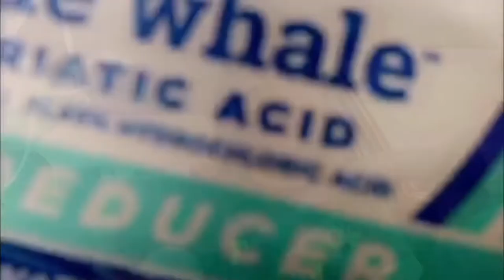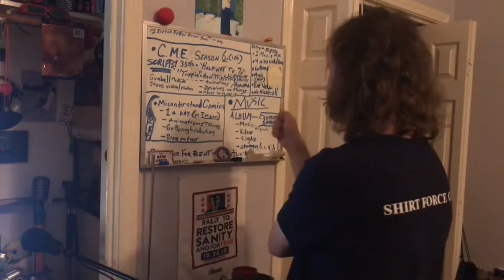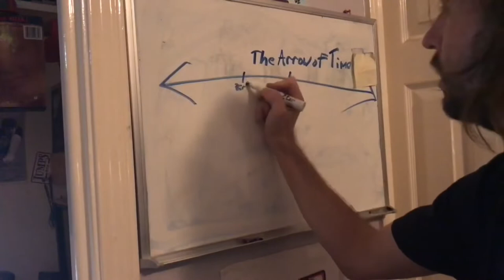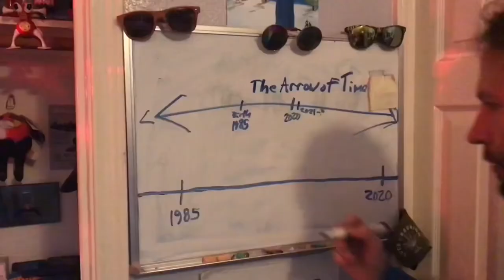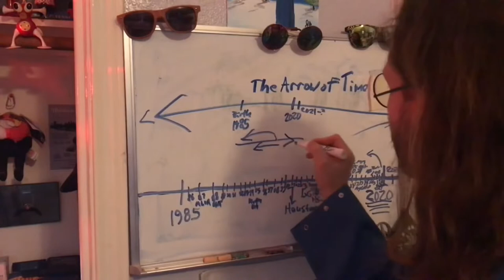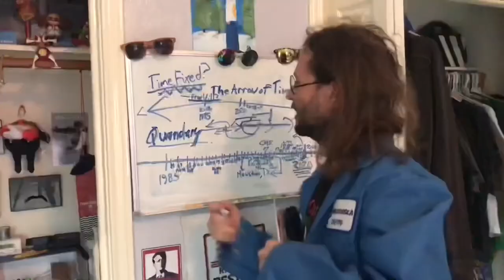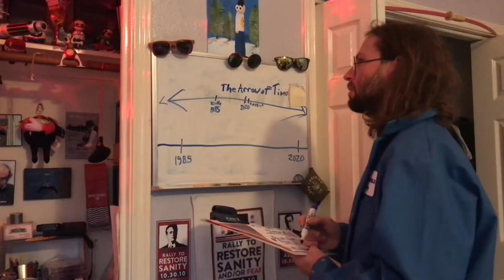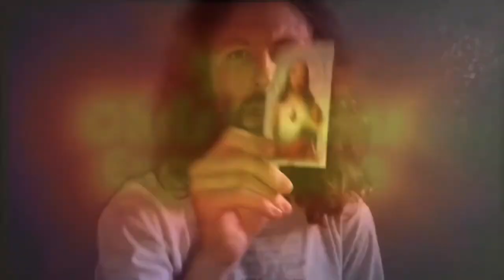The Complete Chris Mullins Experience 2020 (All Episodes)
Thank the lord or doctor strange or whoever got us through and out of 2020. A weird year to say the least but at least some creative energy came from it!

Got any patience? Experience Chris Mullins (that’s me!)

A super-episode of the experience Featuring all C.M.E. 2020s Episodes combined and in order

1. Halfway to 70
2. A Psychosis Induced Transcendental Experience
3. Let’s Talk About ‘Drugs’!
4. The Arrow of Time
5. My So-Called “Jesus Phase”